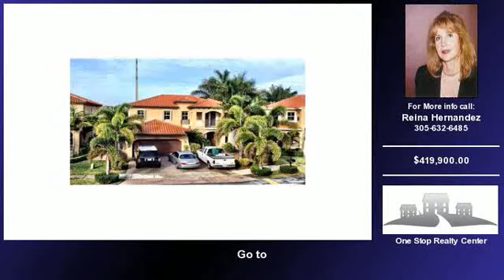2944 Southwest 156 PL , Miami property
Listing Address: 2944 Southwest 156 PL  Miami, Florida, United States, 33185
Property Type: Single-Family Home
 Price: $419,900.00
 Bedrooms: 3

OFFICE DETAILS:

 Visit http://
 Office #: